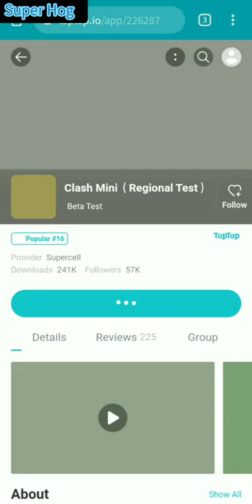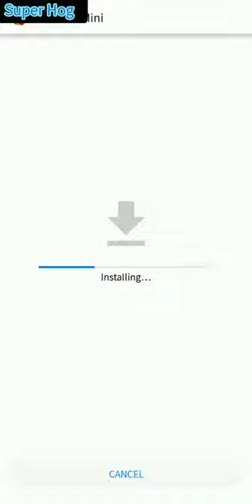Download Clash Mini Now! 🤩